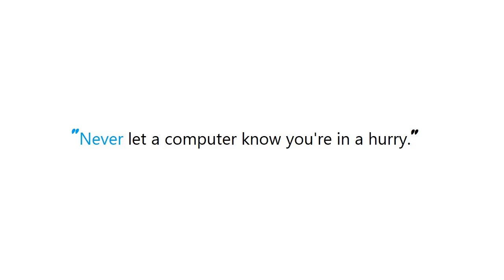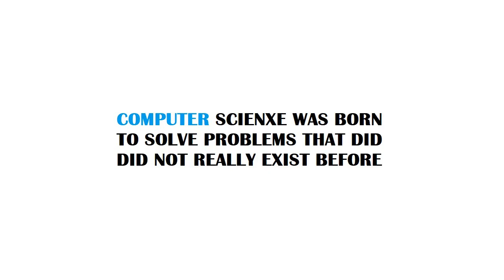PYTHON : Why is Python 3.x's super() magic?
PYTHON:WhyisPython3xssupermagic? PYTHON #: Why is Python #3.x's super magic?

Guide : [ PYTHON : Why is Python 3.x's super() magic? ]